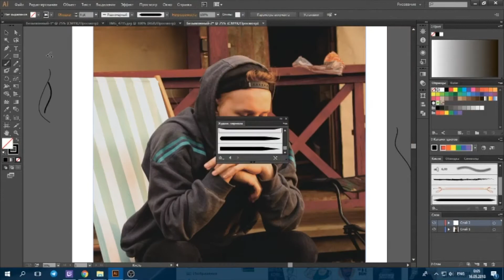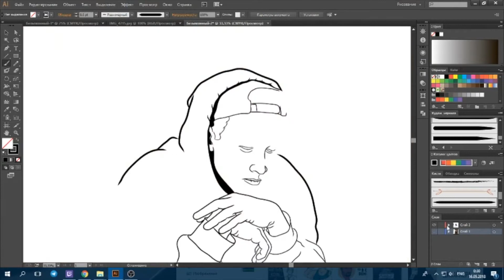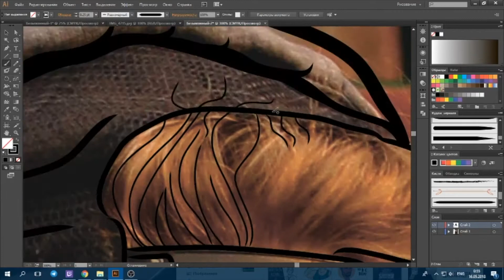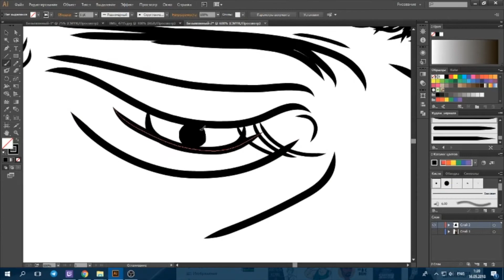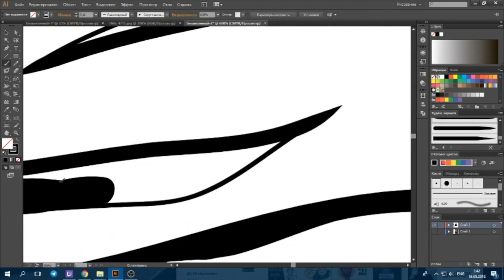РИСУЕМ АРТ ПО ФОТОГРАФИИ l illusatrtor SPEED ART.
Как в Иллюстраторе нарисовать реалистичный портрет по фотографии, без графического планшета и только мышкой. В этом видео вы можете увидеть основы рисования.
ЧАСТЬ 1.

Смотрим что получилось, делись видео с друзьями и оставляй свои комментарии.

Ниже в комментариях вы можете предлагать мне кого нарисовать для будущего видео и тот персонаж который соберет больше всего лайков появится в следующем ролике .